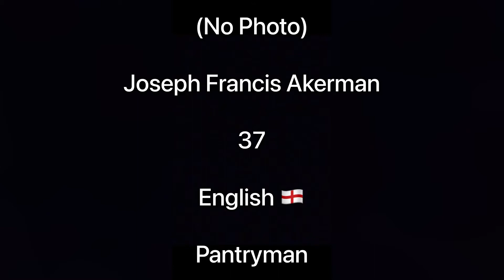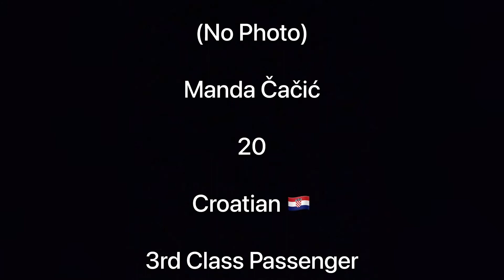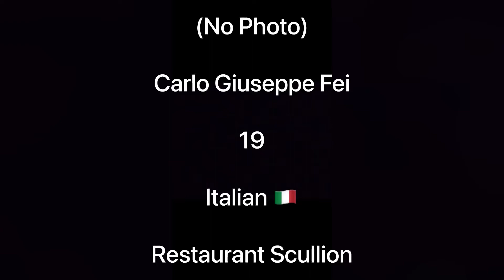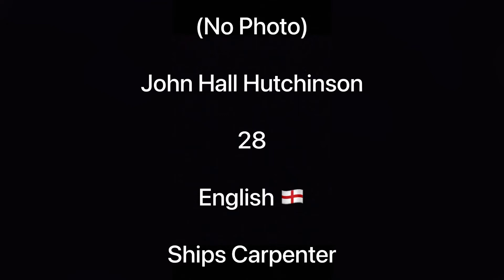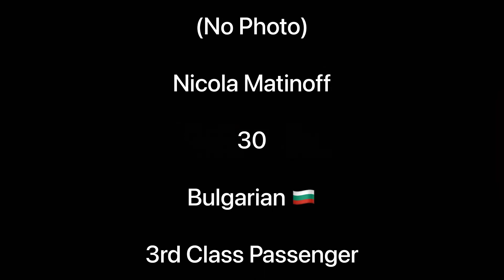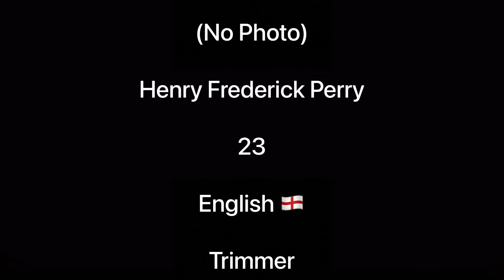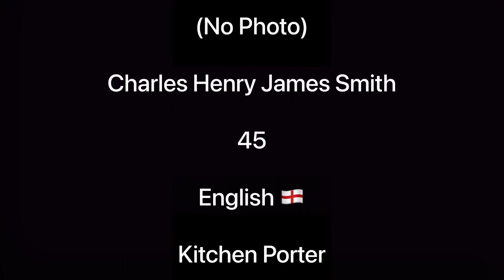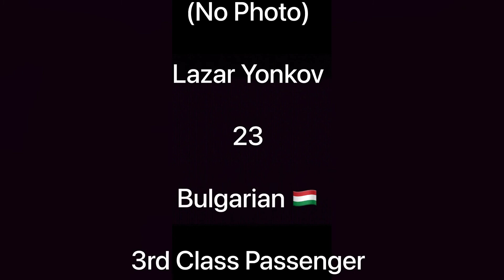Everyone who died on the Titanic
Everyone who died in alphabetical order